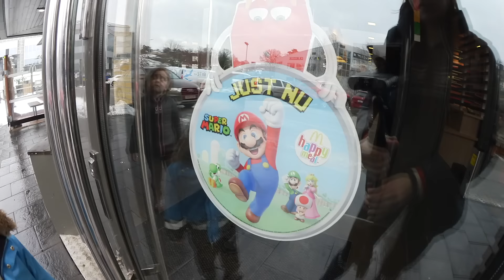Sjuk på Alla hjärtans dag VLOGG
I den här vloggen får du följa vår familj en vardag i februari, även kallad vabruari eftersom så många barn är sjuka i Sverige den här månaden. Harry har haft hög feber i nästan en vecka och mamma Joanna har bokat en akut läkartid till honom på Sabbatsbergs sjukhus. Storasyster Alma vill följa med lillebror till doktorn så hon stannar hemma från förskolan. Hon har bara varit med honom till tandläkaren förut.
Doktor Sten kollar i Harrys öron och hals innan han konstaterar att Harry har en virusinfektion så det finns ingen medicin att få, han måste ta det lugnt och vila. De äter lunch på McDonalds innan de åker tillbaka hem för att sova och pyssla inför Alla Hjärtans Dag. När pappa Axel kommer hem från jobbet får han en liten figur med ett hjärta ovanför huvudet.
Joanna har läst att alla hjärtans dag heter vändagen i Finland och vi funderar över vad våra tittare gör på alla hjärtans dag.
Hur firar du alla hjärtans dag? Lämna gärna en kommentar.

Innan barnen ska sova svarar familjen på Dagens Fråga. Om föräldrarna är gifta, och om de inte är det vilken typ av bröllop vi skulle vilja ha.
Fortsätt ställa frågor till oss. Andra kommentarer är givetvis också välkomna, och glöm inte att trycka tumme upp eller ner så att vi vet vad DU tycker om den här videon.

Lillebror Harry 3 år är ett busfrö. Storasyster Alma är fem år och en riktig tänkare.  Pappa Axel är ingenjör och mamma Joanna är TV-producent. Vi vloggar om vår vardag och älskar att resa.

The Swedish family lives in Stockholm, the capital of Sweden.
Little brother Harry, 3 years old, is a rascal. Big sister Alma is five years old and a real thinker. Daddy Axel is an engineer and mommy Joanna is a TV producer. We vlog about our daily life and love to travel.